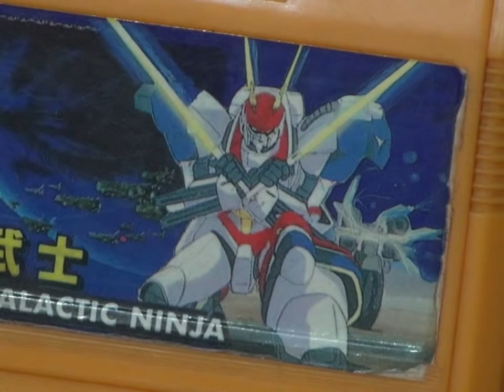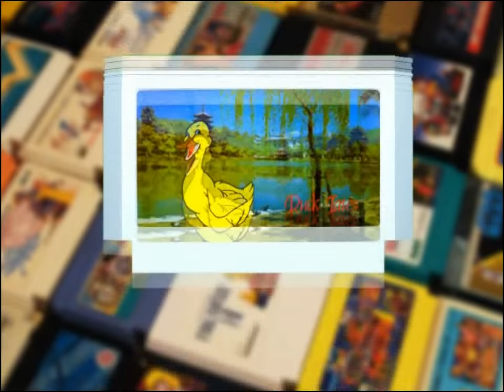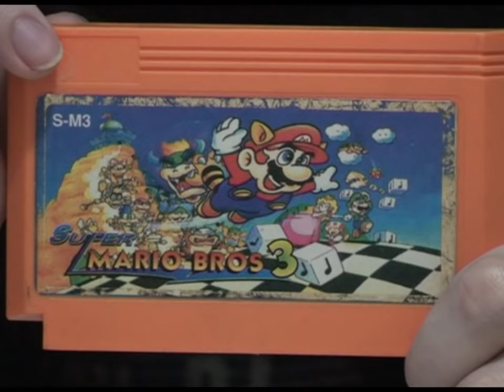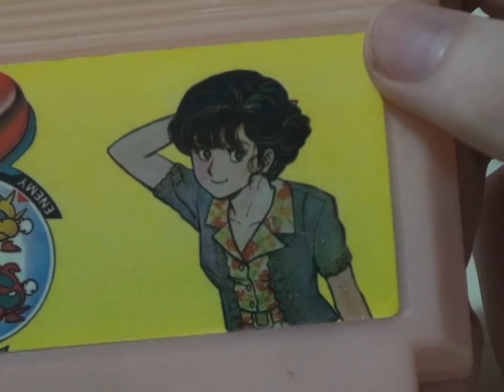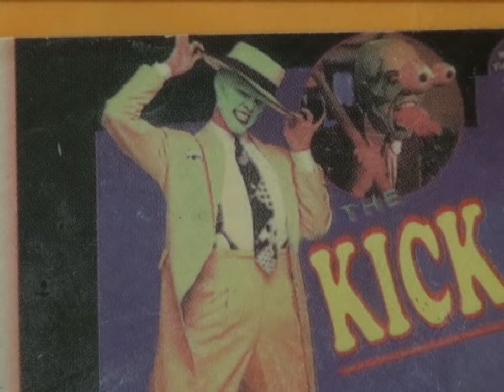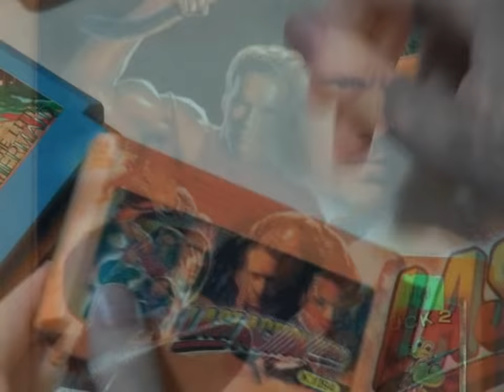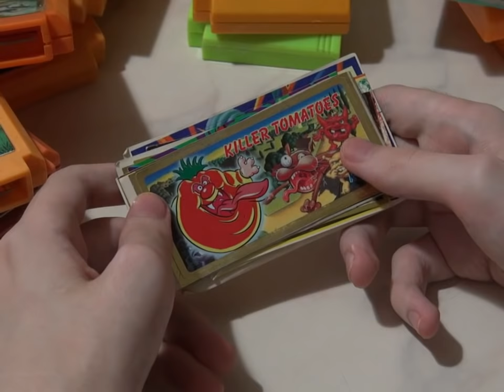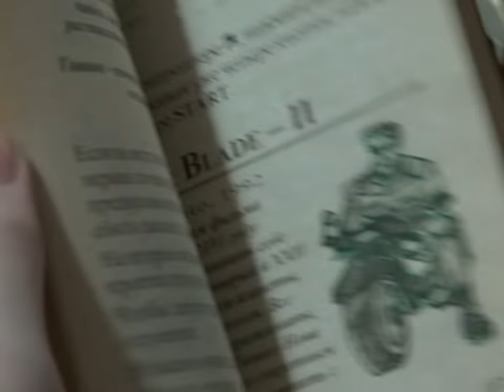Dendy Chronicles #7 - ГЕЙМ-Парад, часть 1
Сегодня мы продолжим разговор о самых отмороженных обложках пиратских картриджей для Денди, встречавшихся нам в 90-ых годах.

English and Spanish subtitles available! (by Shiru & 133MHz)